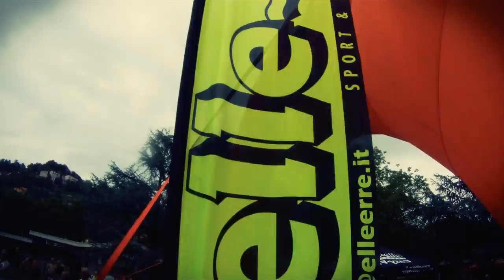TRIATHLON BERGAMO 2013